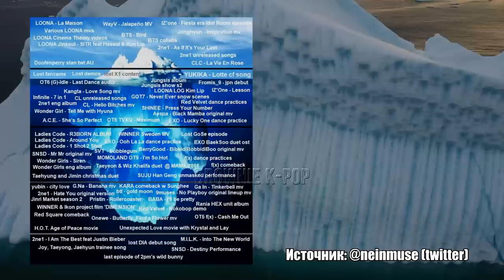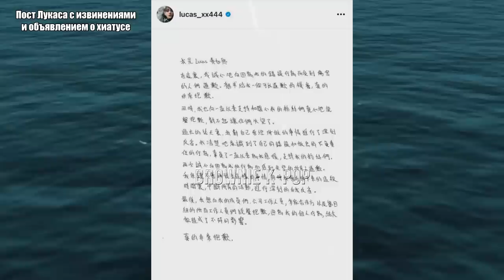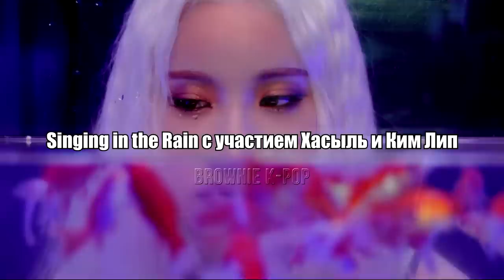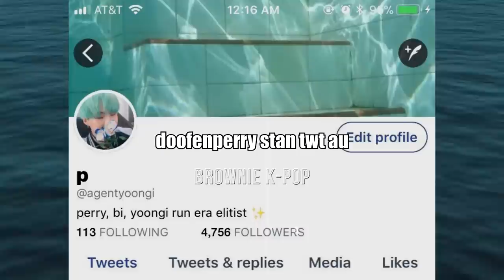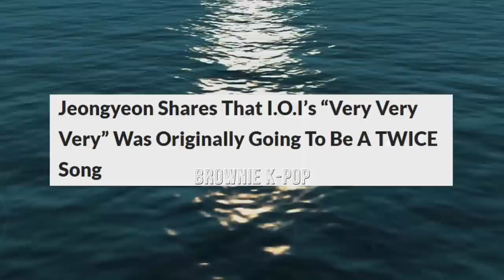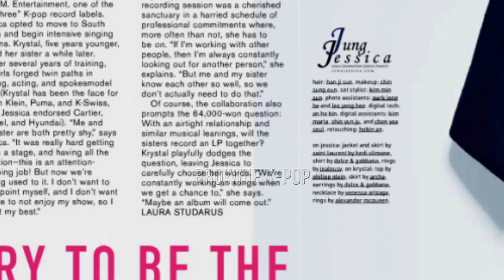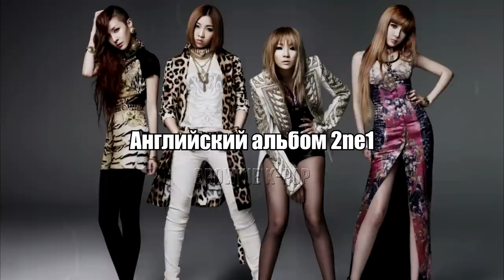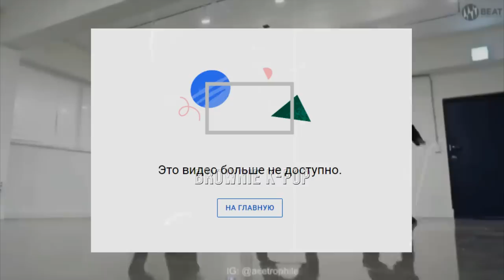АЙСБЕРГ K-POP LOST MEDIA: неизданный и потерянный контент. Часть 1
Новый разбор на моем канале, посвященный Lost Media - потерянным и самым загадочным файлам из мира К-ПОП музыки!

Вся информация озвученная в видео взята из открытых источников, а использованные материалы принадлежат их авторам.

Музыка в видео: Winter in Chernobyl by Karl Casey @ White Bat Audio

Тайм-коды:
00:00 Начало
01:28 Что такое Lost Media?
02:19 1 уровень - WayV «Jalapeño»
03:25 Эпизод Idol Room с Iz*one эры «Fiesta»
04:20 Различные клипы Loona
05:12 Loona Cinema Theory
06:10 «Singing in the rain» с участием Хасыль и Ким Лип
06:49 Джонхён «Inspiration»
07:27 BTS «Bird»
08:28 Коллабы BTS
08:58 2ne1 «As if it’s your last»
09:43 Невыпущенные песни 2ne1
10:13 doofenperry Stan twt au
10:53 2 уровень - Потерянные фанкамы
11:28 Потерянные демо
12:43 Потерянный контент X1
13:18 Рекламная песня Yukika для Lotte
13:41 (G)-Idle от6 «Last Dance» аудио
14:25 Альбом сестёр Кристал и Джессики Чон
15:16 Второй сезон шоу сестёр Чон
15:39 Японский дебют Fromis_9
16:02 Kangta «Love song»
16:27 Loona Log Ким Лип
16:56 Izone «Lesson»
17:20 Infinite «7 in 1»
17:40 Невыпущенные песни CL
18:26 Снежные сцены в клипе Got7 «Never Ever»
19:05 Английский альбом 2ne1
19:32 CL «Hello Bi+ches»
20:22 Удаленные танцевальные практики Red Velvet
21:00 Shinee «Press your number»
21:25 Wonder girls «Tell me» с Хёной
21:59 Оригинальная версия клипа aespa «Black Mamba»
22:34 Ace «She’s so perfect»
23:29 TVXQ «Maximum» от5
24:08 Танцевальная практика EXO «Lucky One»